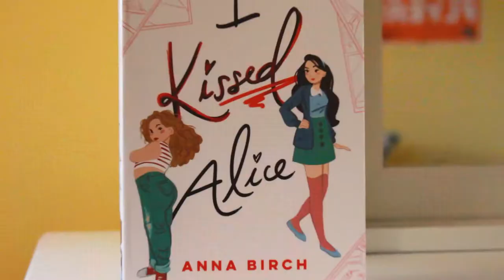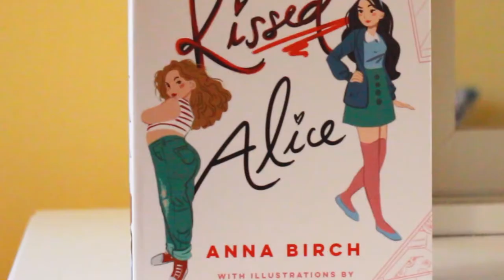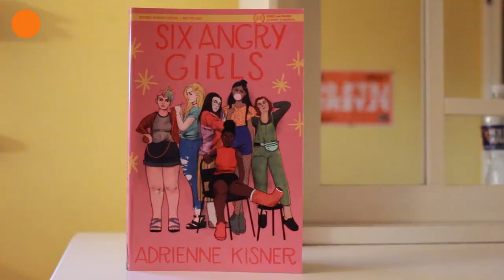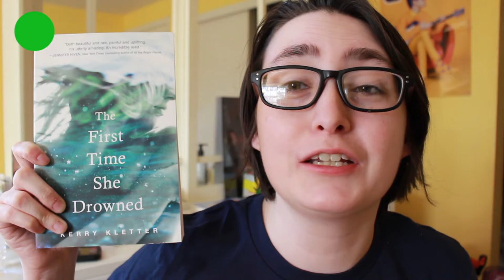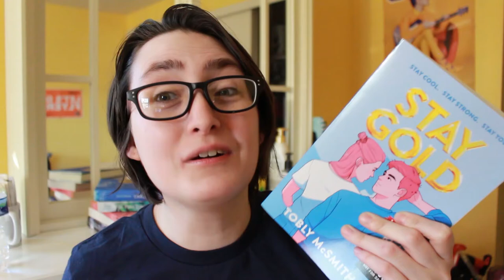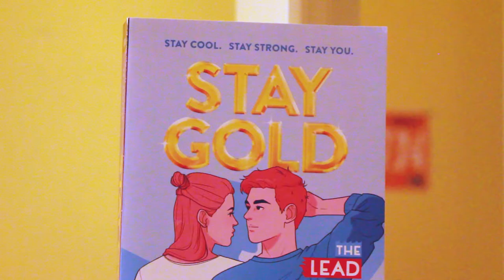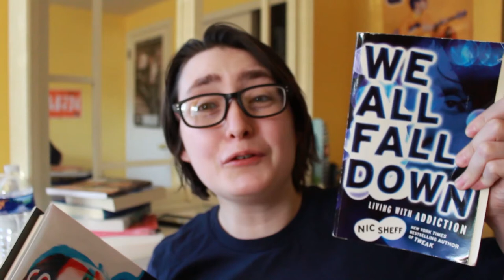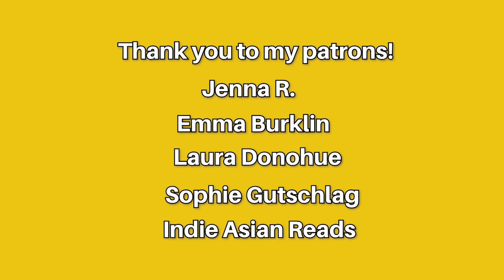May TBR | Read O Rama 14 & Mental Health A Thon [CC]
My TBR for May! Including my Read-O-Rama and Mental Health a Thon reads.

Challenges:
Read a book for each color of the rainbow - on the cover or in the title
Red, Orange, Yellow, Green, Blue, Indigo & Violet

Bonus Challenges:
Read a book with RAMA in the title or author

Hi! My name is Alex, I'm a trans guy & my pronouns are he/him. Welcome back to another video! In this video, I share the books I will be reading in May (my birthday month!) for Read O Rama Round 14, Asian Pacific Heritage Month, and Mental Health A Thon.

Books Mentioned/TBR:
Fake It or Break It by Jenn P. Nguyen, Frankly In Love by David Yoon, I Kissed Alice by Anna Birch, Six Angry Girls by Adrienne Kisner, The First Time She Drowned by Kerry Kletter, Stay Gold by Tobly McSmith, Challenger Deep by Neal Shusterman, We All Fall Down by Nic Sheff.